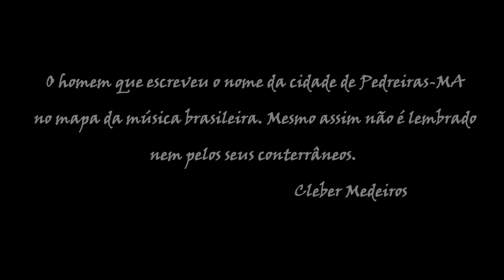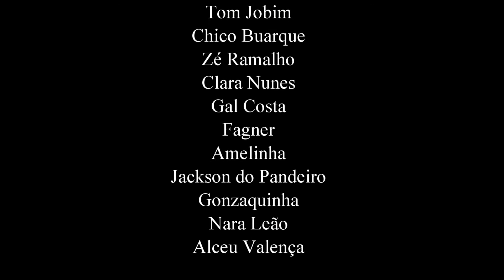Foi lá Onde o Poeta Nasceu, Cresceu e Mostrou Pro Mundo a Música e a Cidade de Pedreiras, MA(2017)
João Batista do Vale gostava muito de música desde pequeno, mas logo teve de trabalhar para ajudar a família. Aos 13 anos foi para São Luís MA, onde participou de um grupo de bumba-meu-boi, o Linda Noite, como "amo" (pessoa que faz os versos). Dois anos depois, começou sua viagem para o sul, sempre em boleias de caminhões: em Fortaleza CE, foi ajudante de caminhão; em Teófilo Otoni MG, trabalhou no garimpo; e no Rio de Janeiro RJ, onde chegou em dezembro de 1950, empregou- se como ajudante de pedreiro numa obra no bairro de Copacabana.

Passou a frequentar programas de rádio para conhecer os artistas e apresentar suas composições, na maioria baiões. Depois de dois meses de tentativas, teve uma música de sua autoria gravada por Zé Gonzaga, Cesário Pinto, que fez sucesso no Nordeste. Em 1953, Marlene lançou em disco Estrela miúda, que também teve êxito; outros cantores, como Luís Vieira e Dolores Duran, gravaram então músicas de sua autoria. Em 1964 estreou como cantor no restaurante Zicartola, onde nasceu a ideia do show Opinião, dirigido por Oduvaldo Viana Filho, Paulo Pontes e Armando Costa, que foi apresentado no teatro do mesmo nome, no Rio de Janeiro.

Dele participou ao lado de Zé Kéti e Nara Leão, tornando-se conhecido principalmente pelo sucesso de sua música Carcará (com a participação de José Cândido), a mais marcante do espetáculo, que lançou Maria Bethânia como cantora. Como compositor, em 1969 fez a trilha sonora de Meu nome é Lampião (Mozael Silveira). Depois de se afastar do meio musical por quase dez anos, lançou em 1973 Se eu tivesse o meu mundo (com Paulinho Guimarães) e em 1975 participou da remontagem do Show Opinião, no Rio de Janeiro.

Tem dezenas de músicas gravadas e algumas delas deram popularidade a muitos cantores: Peba na pimenta (com João Batista e Adelino Rivera), gravada por Ari Toledo, e Pisa na fulô (com Ernesto Pires e Silveira Júnior), baião de 1957, gravado por ele mesmo. Em 1982 gravou seu segundo disco, ao lado de Chico Buarque, que, no ano anterior, havia produzido o LP João do Vale convida, com participações de Nara Leão, Tom Jobim, Gonzaguinha e Zé Ramalho, entre outros. Em 1994, Chico Buarque voltou a reverenciar o amigo, reunindo artistas para gravar o disco João Batista do Vale, prêmio Sharp de melhor disco regional.

Em 2006 (décimo ano após sua morte) foi lançado o espetáculo musical "João do Vale - o Poeta do Povo", peça de Maria Helena Künner com direção musical de Marco Aurêh baseada na biografia "Pisa na fulô, mas não maltrata o Carcará", escrita por Márcio Paschoal.

Em 1964 teve a ideia do teatro opinião e em 1965 o teatro ganhou vida e estreou uma peça do mesmo nome ¨opinião¨.